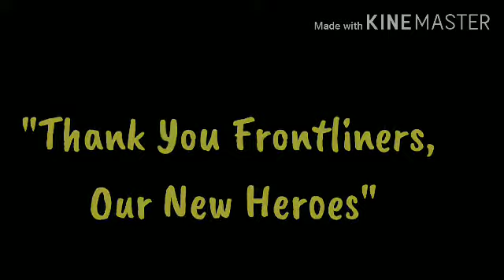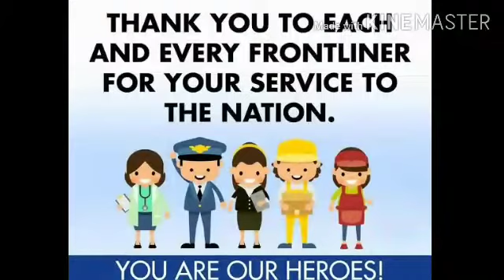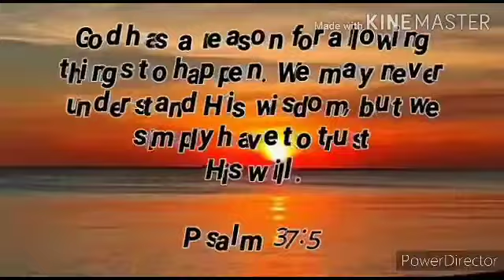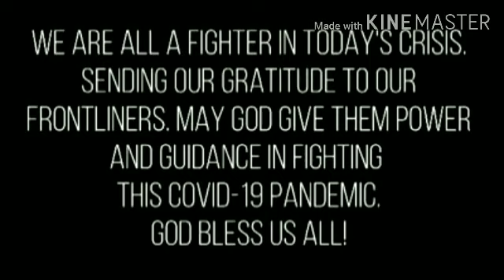GRATITUDE FOR OUR NEWLY HEROES | FIGHT PANDEMIC | AKARZPHEN